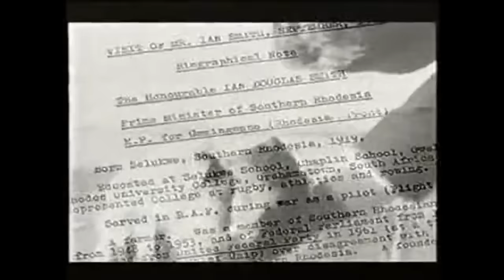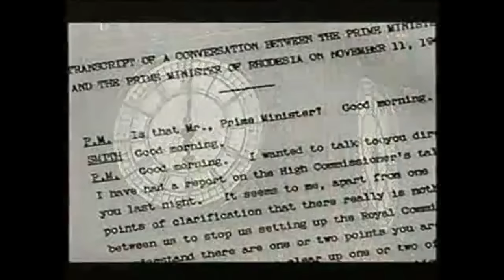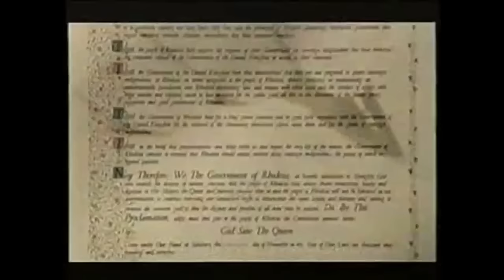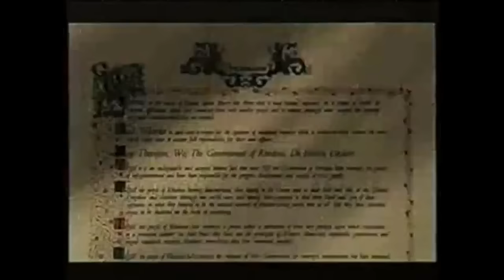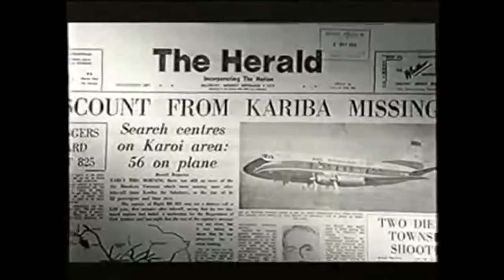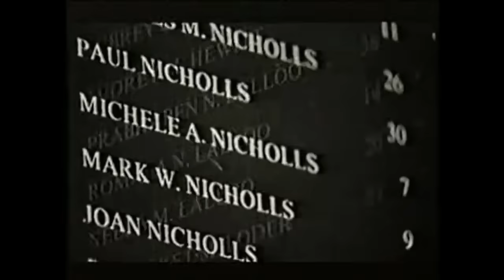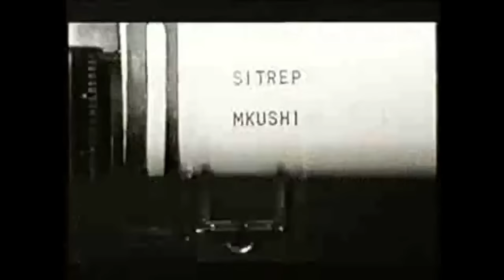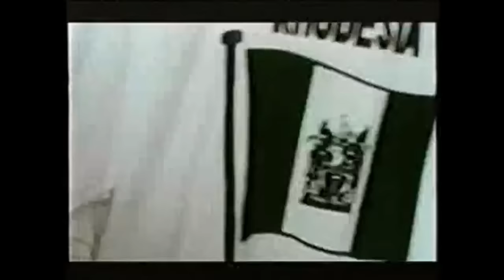Rhodesia, documentary; Rebellion!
Treachery, Betrayal 47:56 , Surrender 1:36:07 . David Dimbleby's three-part BBC-series in which he follows the 14-year struggle over Britain's colony Rhodesia and the establishment of Zimbabwe.